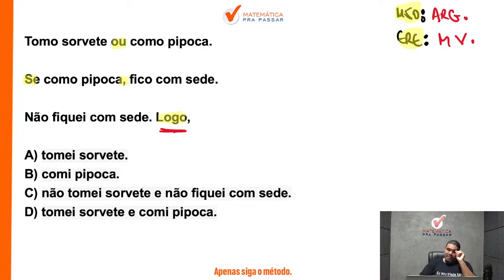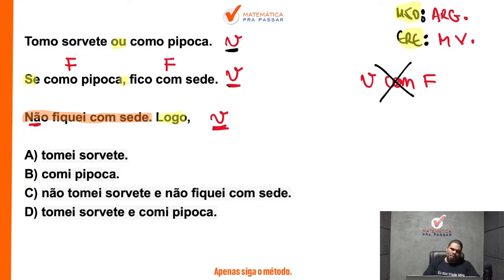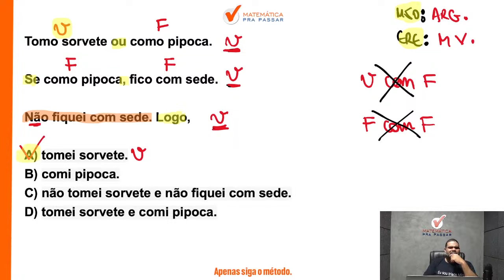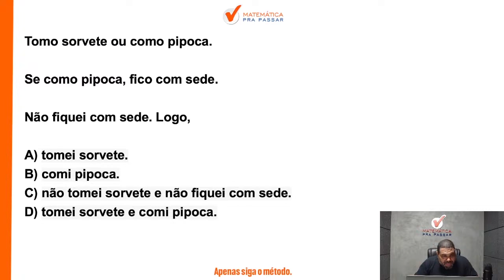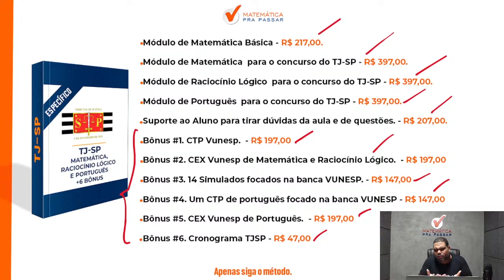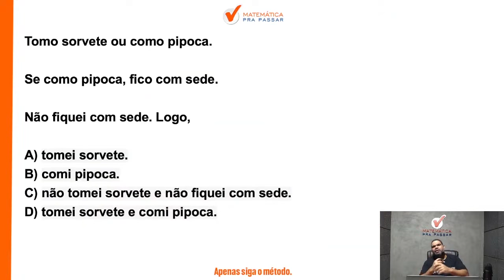Raciocínio Lógico para TJ SP | Lógica de argumentação em poucos passos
Então você precisa aprender com esse vídeo onde nosso professor, Marcão, mostra Raciocínio Lógico para o TJ-SP.